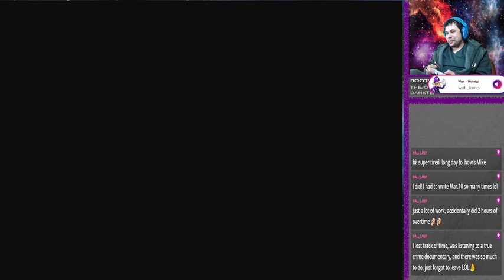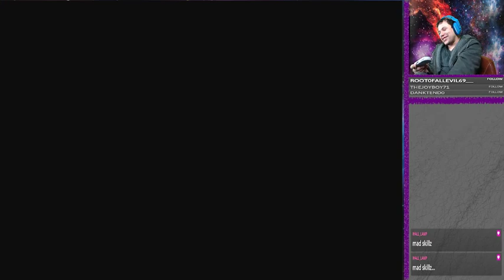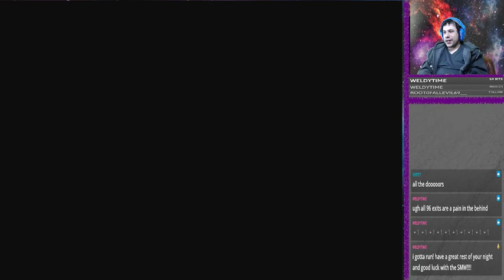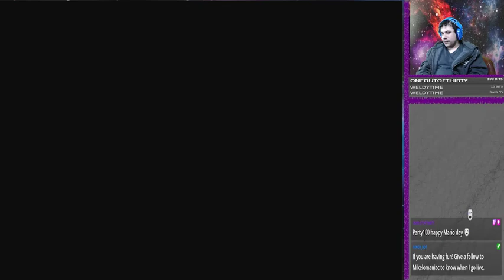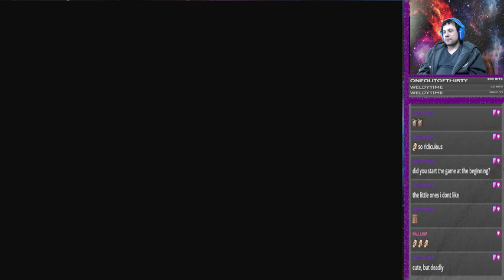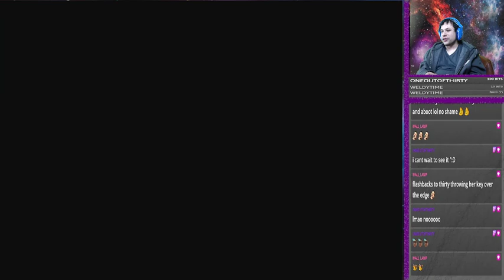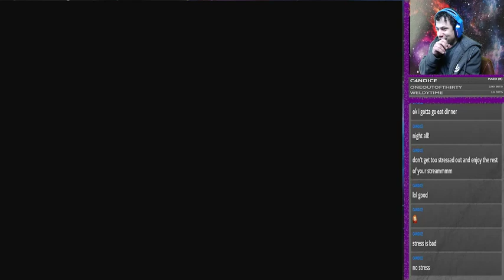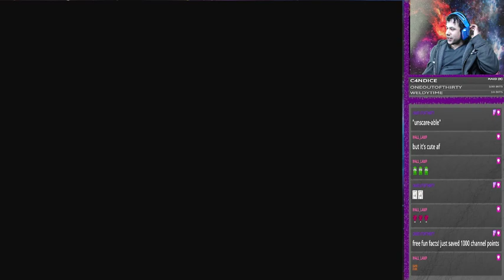Super Mario World - Happy Mar10 day! Part 2